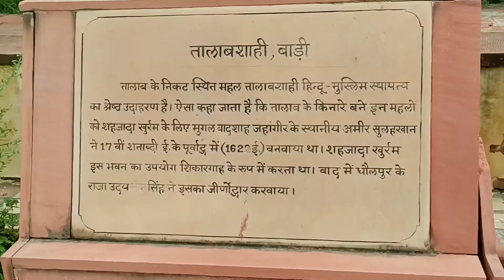तालाब-ए-शाही बाड़ी रोड धौलपुर !! talab-e-shahi Baadi Road Dholpur !! Most Haunted & Beautiful place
राजस्थान के धौलपुर से लगभग ४० किमी दूर स्थित ये झील मुग़ल काल की खूबसूरत रचना है | सर्दी के मौसम में कई प्रवासी पक्षी यहाँ आतें हैं | इस झील का निर्माण उस समय के मुग़ल शहज़ादे खुर्रम उर्फ़ शाहजहाँ के शिकारगाह के रूप में किया गया था